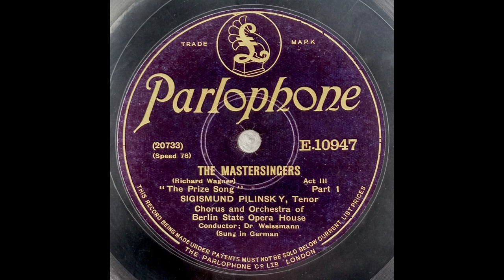Sigismund Pilinsky - Preislied "Morgenlich leuchtend", Die Meistersinger von Nürnberg (Wagner) 1928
Sigismund Pilinsky and Meta Seinemeyer with Chorus and Orchestra of the Berlin State Opera conducted by Frieder Weissmann
Parlophon E.10947 (12-inch disk, two sides)
Matrix: W 2-20733, W 2-20734 (Runout: D, D)
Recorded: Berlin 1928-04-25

In this reproduction, EQ curve "Western Electric" for Audacity was used for suppressing the 3kHz peak of the early WE microphone.